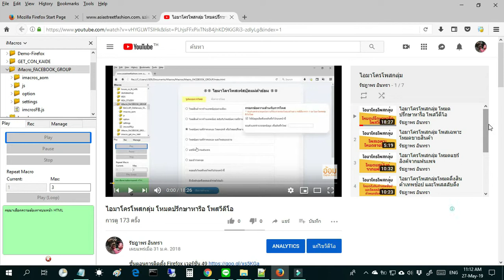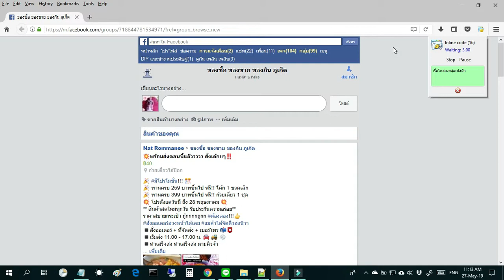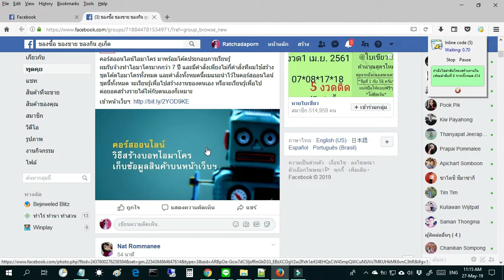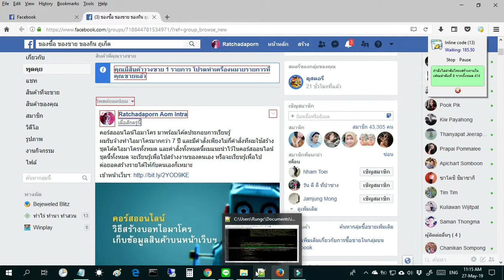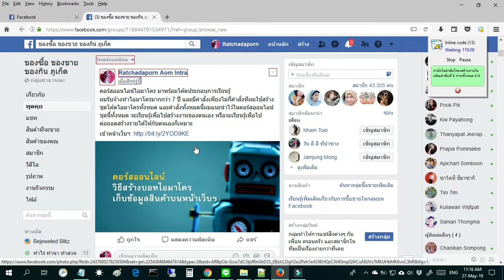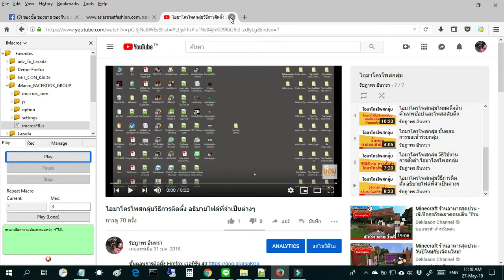ไอมาโครโพสเฟสกลุ่ม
ติดต่อจ้างทำโค้ด หรืออยากเรียนรู้วิธีสร้างเครื่องมือแบบนี้
คอร์สไอมาโครออนไลน์ชุดที่ 1
คอร์สไอมาโครออนไลน์ชุดที่ 2 เน้นเฉพาะคำสั่งที่ต้องใช้สร้างเครื่องมือ